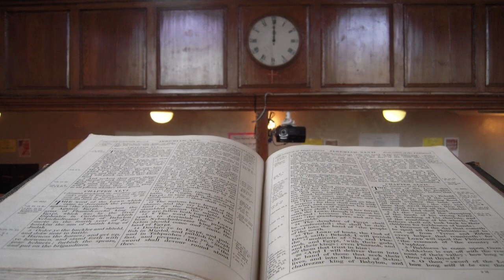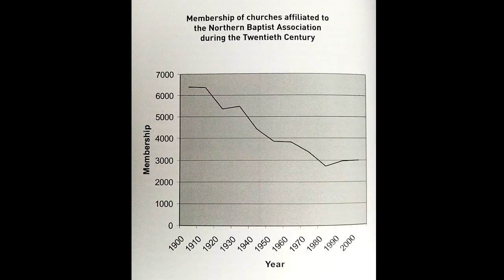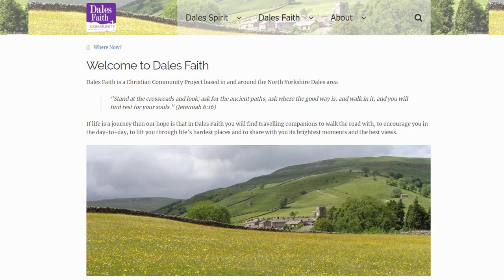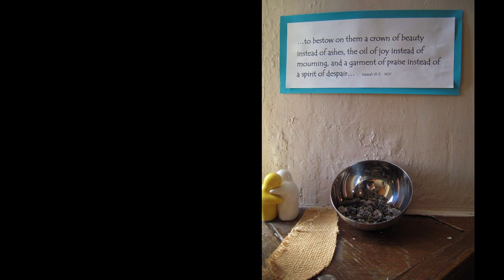Whitfield Reflections 2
The second in a series of reflections on the legacy of Rev Charles Whitfield (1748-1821), with a special focus on the town of Bedale and a new pioneering initiative taking place there